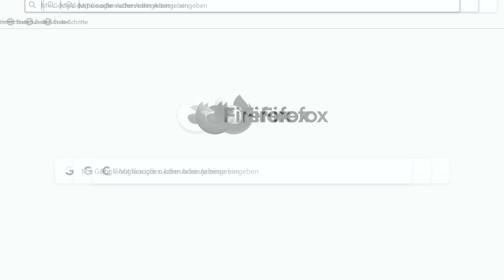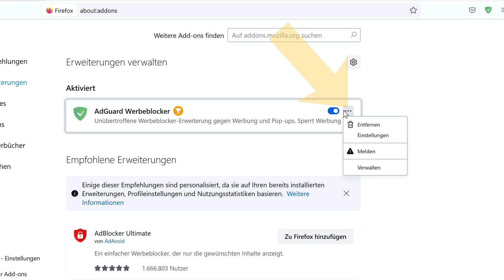Firefox Adblocker Deaktivieren oder Löschen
Firefox Adblocker Deaktivieren oder Löschen musst du erstmal Mozilla Firefox starten damit du deinen Firefox Adblocker deaktivieren kannst. Das löschen von Firefox Adblocker ist sogar noch einfach du geht's oben auf deine Symbolleiste hier kannst du mit einem rechtsklick deine Werbeblocker ausschalten in dem du auf die Erweiterung entfernen klickst.  Das Firefox Tutorial ist auf deutsch und wird auf Windows 10 ausgeführt.
⏱️ Kapitel:
0:00 - Firefox Adblocker Deaktivieren
0:16 - Adblocker Sinnvoll??
0:35 - Werbeblocker Entfernen
0:57 - Adblocker Deaktivieren
1:04 - Erweiterung verwalten
1:18 -  Adblocker löschen
1:30 - Firefox sprache ändern
1:34 - Abonnieren, Like, Kommentieren